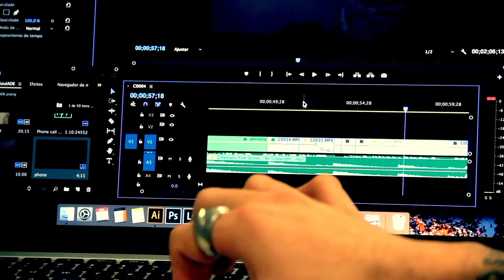Professor Doutor Carlos Rosa, Dean do IADE